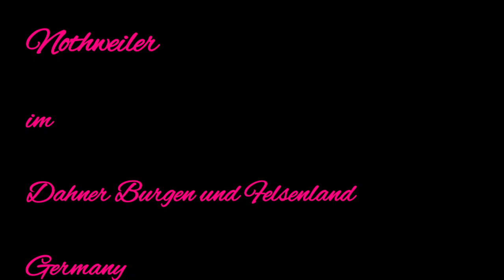Die Ziegenmama "Martina" aus Nothweiler im Dahner Burgen und Felsenland 19.3.2021 T1/2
In Nothweiler im Dahner Felsenland gibt es eine bekannte die einige Ziegen, 1 Schaf, 1 Esel und andere Tiere hat.
Warum "Ziegenmama". Letztes Jahr hat sie 2 Ziegen mit der Flasche großgezogen. Die gehorchen fast wie Hunde und geht öfter mit denen spazieren ohne Leine.

Der Enkelin hat es gefallen. Sie wollte die beiden streicheln. Aber das gequietsche der Matschhosen die sie anhatte gefiel den beiden nicht und so sprangen sie jedesmal davon.
1junge und 6 Ziegen hatte sie. Stand vom 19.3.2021.
Mit der Flasche musste sie 2 füttern da ihre "Mama" sie nicht annahm.
1 ist leider nicht davongekommen.
So hart kann es auch in der Tierwelt sein.